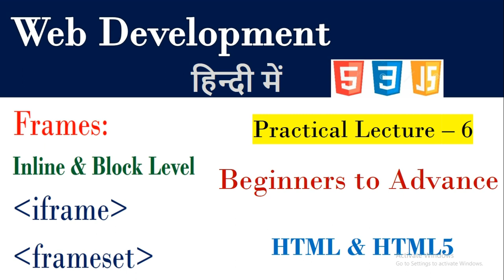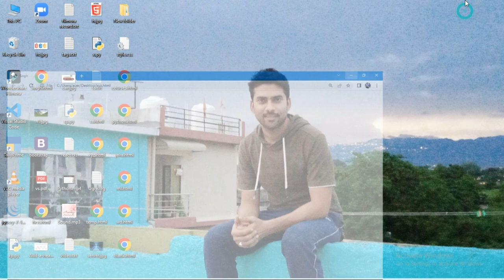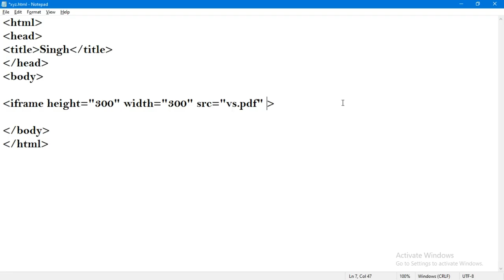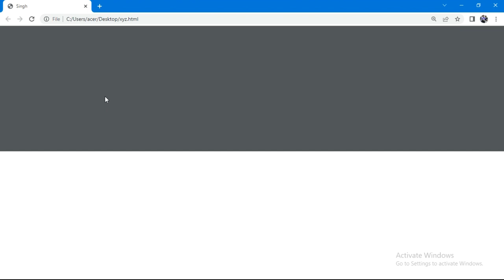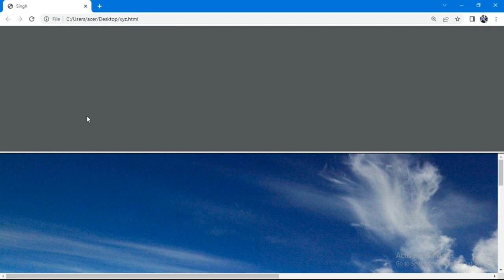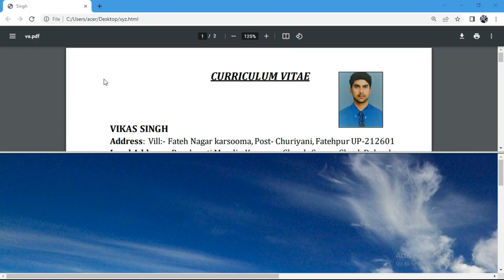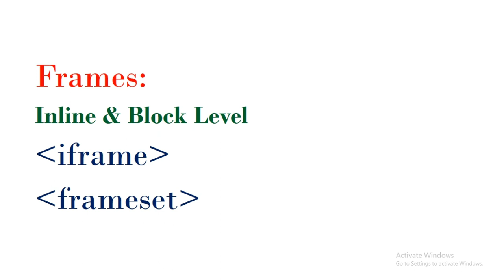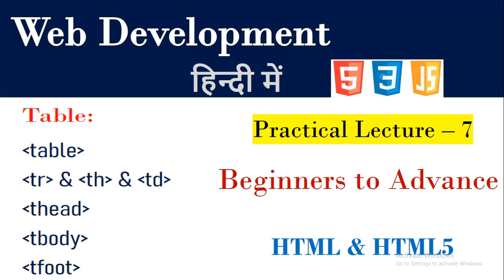What is iframe tag | Lecture 6 | frameset | frame | inline frame | block level frame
Hello Friends !
Most Welcome in my IT Channel SPT999.(O Level, CCC, Tally Prime, DCA, ADCA, PGDCA)This Channel is specialized for computer courses. We provides simplest way and examples for the clearance of the concepts.

in this lecture we are going to explore about inline frame tag iframe and block level frame tag frameset.

How do you do framing in HTML?
What is frame and its types in HTML?
What happened to HTML frames?
Are HTML frames deprecated?
how do you create frames in HTML?
What is frame tags in HTML with example?
What is a frame in web page?
frameset in html
frameset in html example
iframe in html
iframe in html example in hindi